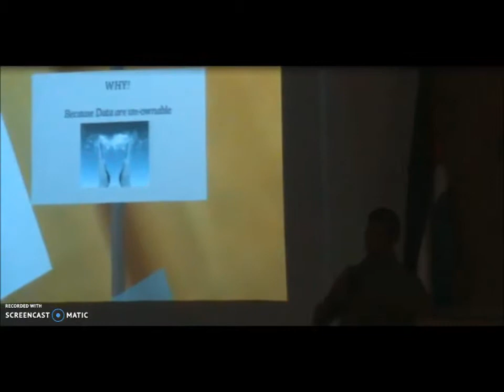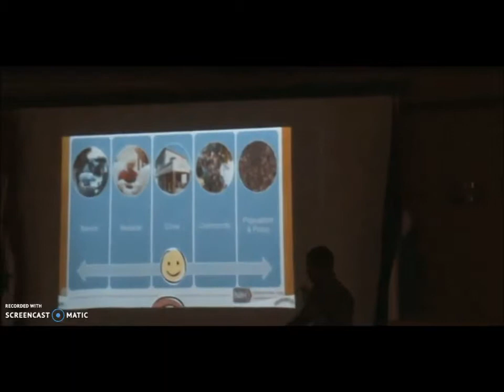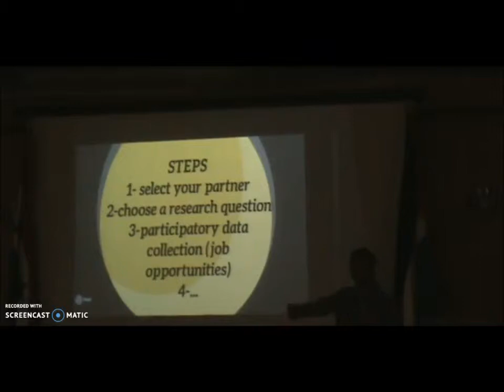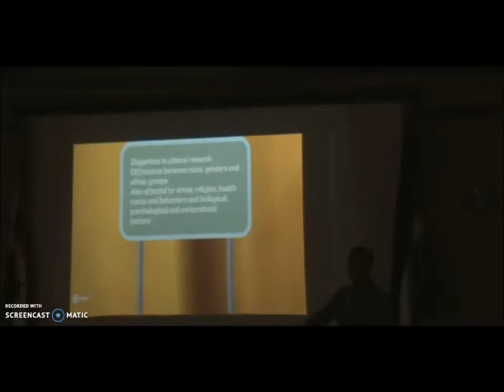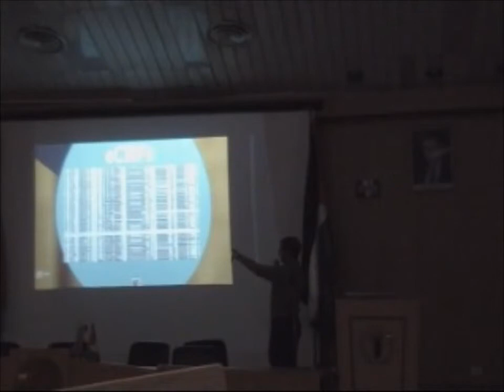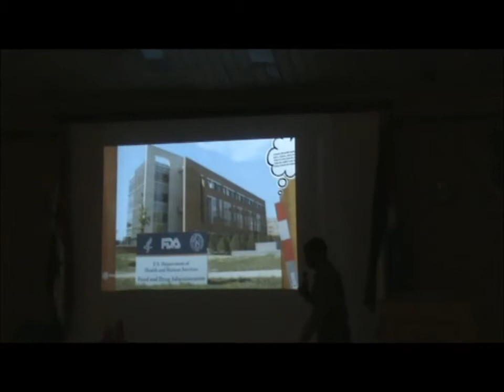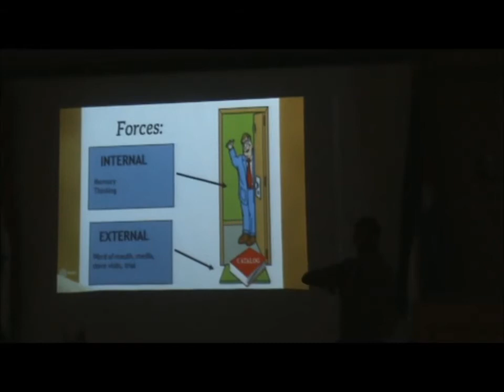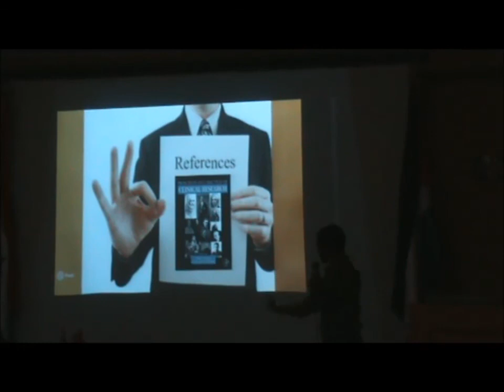14-IPPCR Modules[3+4] (Ibrahem Hanafi)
-Additional Study Designs and Disparities
-Relationship to the Media
-Pharmaceutical Development
-FDA Product Regulation
-Introduction to EHRs and Data and Quality Management